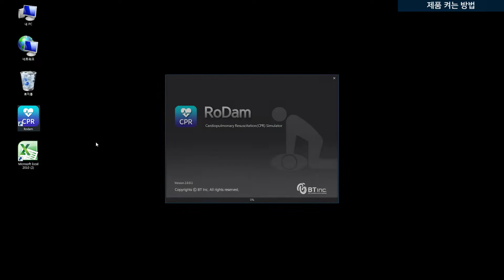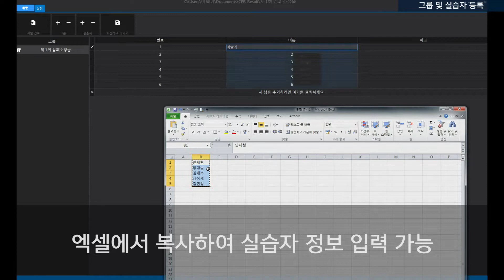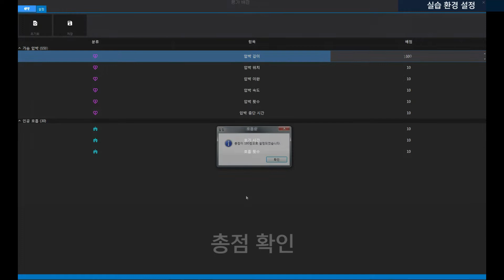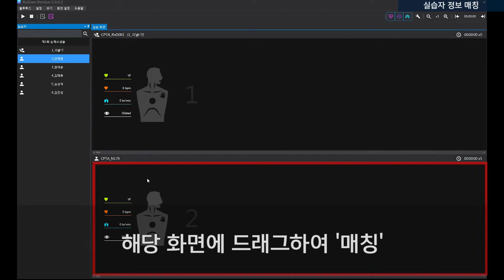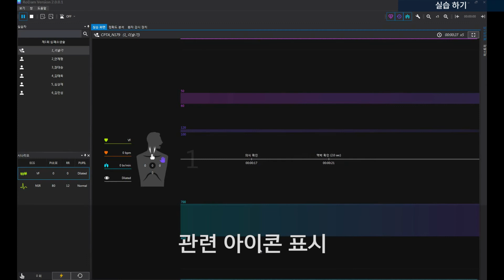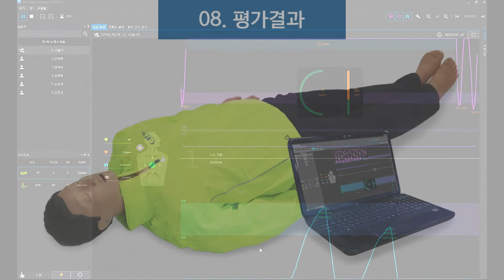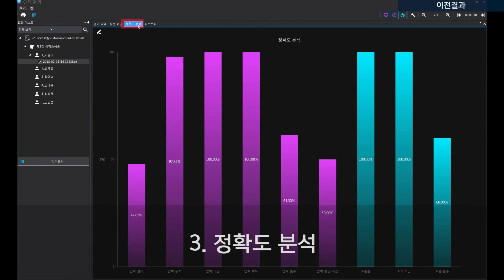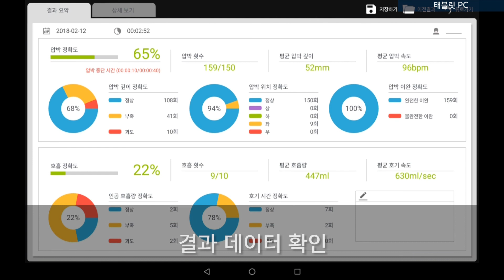BT-CPTA Plus 교육 동영상